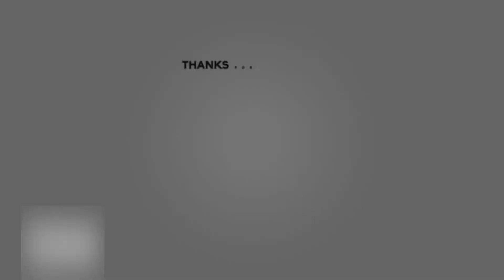Random Xenoverse2 Mod Pack #11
Amazon Wunschliste reinschauen/

Dragonball Legends Gilde: jthek6f7
Dragonball Legends Freundescode: g5kcjecd

✘Extra Tags: Naruto OnePiece Dragonball Anime News DragonballGames DragonballLegends DragonballDokkanBattle DragonballXenoverse2